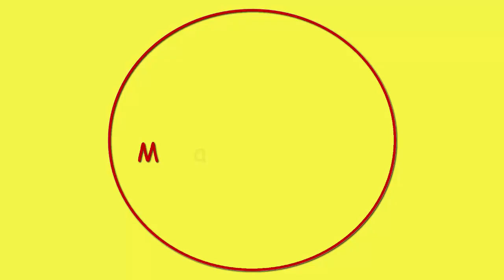Matticraft - Budujemy farmę #4 [1/3]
Budowanie farmy zajmie trzy filmy